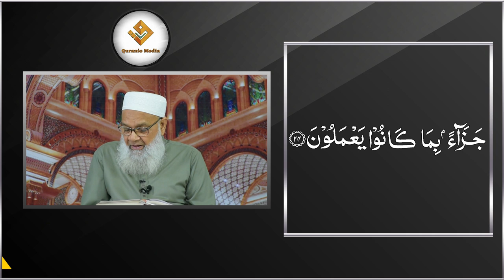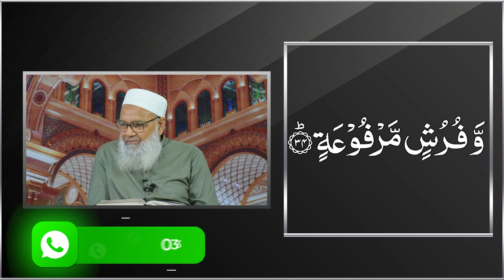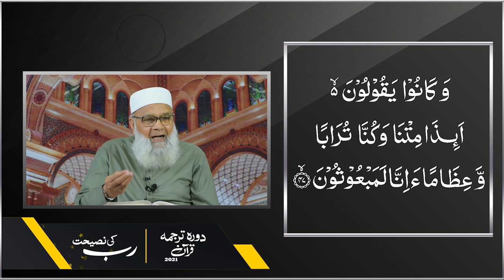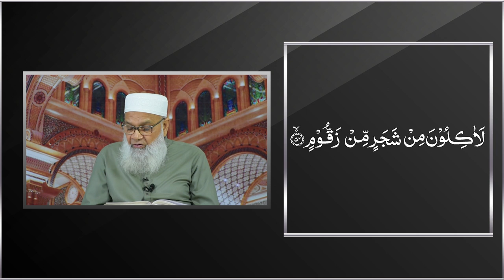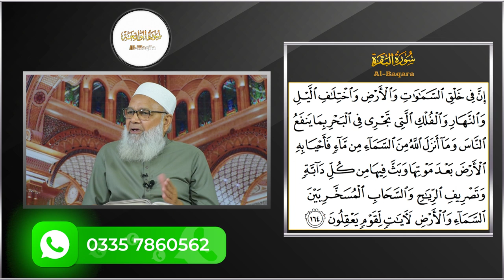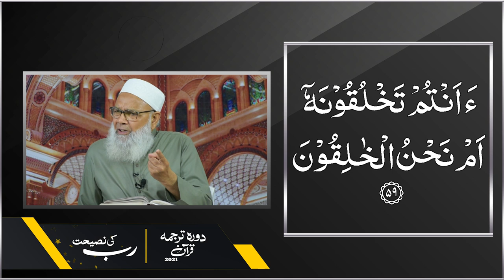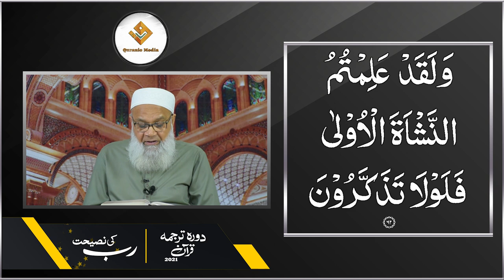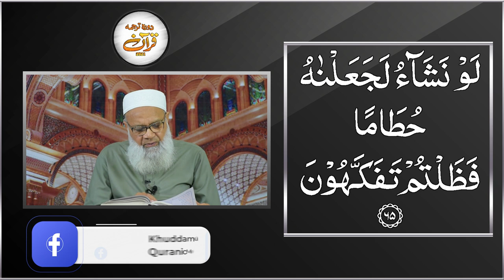135 Surah Al-Waqiah 01 to 96 ( Rab Ki Naseehat )Daura-e-Tarjuma Quran 2021 Mudarris : Dr.Abdus Samie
135 Surah Al-Waqiah 01 to 96
Rab Ki Naseehat Daura-e-Tarjuma Quran 2021
Quran Majeed ka Tafseer Tarjuma
Mudarris : Dr.Abdus Samie
President : Anjuman Khuddam Ul Quran Faisalabad

Venue : P-45 - Quran Academy Saeed Colony No.2 Canal Road , Faisalabad
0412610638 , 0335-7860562